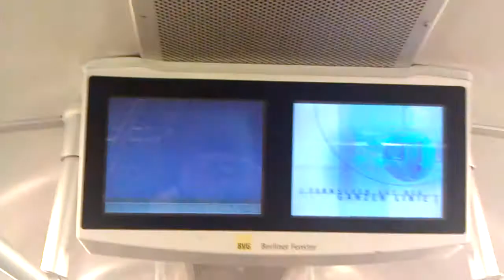Berliner Fenster: video art edition